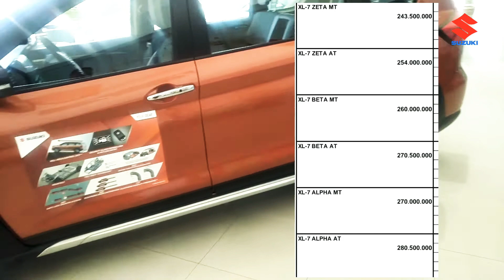HARGA SUZUKI CARRY 2021. PASURUAN, JOMBANG, KEDIRI, JEMBER, LUMAJANG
Hay Sahabat Suzuki.
  SEMOGA ANDA MEMBELI MOBIL SUZUKI DI ANDIK. AMIN 😇

-PELAYANAN TERBAIK ANDIK KEDEPANKAN-

Harga JANUARi NIK 2021
New Carry FD 👉167,500,000
New Carry FD Ac Ps 👉 175,000,000
New Carry WD 👉168,500,000
New Carry WD Ac Ps 👉176,000,000

promo Dp Khusus angsuran terjangkau
Dp 9jt
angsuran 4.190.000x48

Wouww

🔝 Promo Sewaktu-waktu Bisa Berubah kapanpun.

Keuntungan beli mobil Di Andik Adalah :

Dealer resmi Suzuki JATIM
✔️proses mudah dan cepat
✔️dapatkan promo special
✔️Cash Dan Kredit
✔️Melayani seluruh pembelian Jatim
✔️free Variasi Menarik
✔️Harga Terbaik
✔️Pasti Acc
👉 STNK JADI Langsung Andik Antar.
👉 Booking Service Bisa Andik Bantu
👉 Selalu Andik Bantu Untuk Klaim  Asuransi.

Silahkan Menghubungi 😊🙏🏻
👦Andik Gunawan
👤Sales Suzuki SBT
🏢Kenjeran, Surabaya
📲WA : 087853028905 ( klik. untuk terhubung langsung di Wa )

Trimakasih telah melihat iklan Ini.
Salam Sukses dan Bahagia Buat Kita Semua.